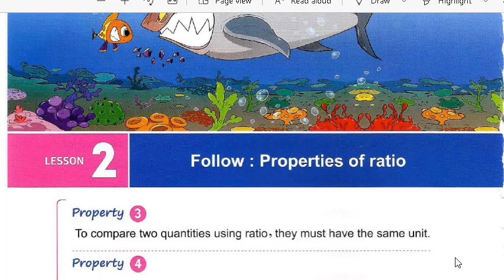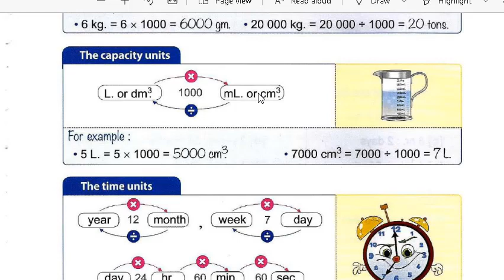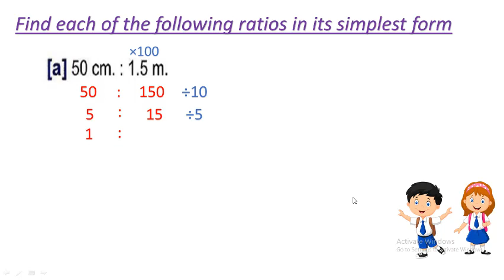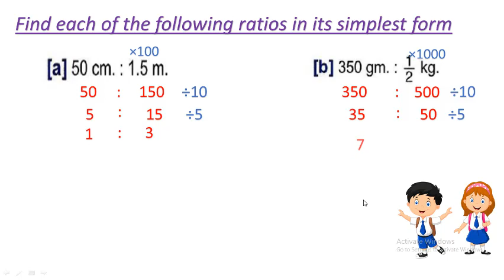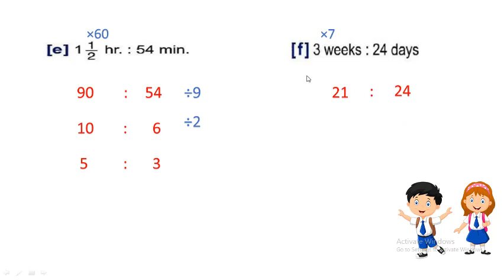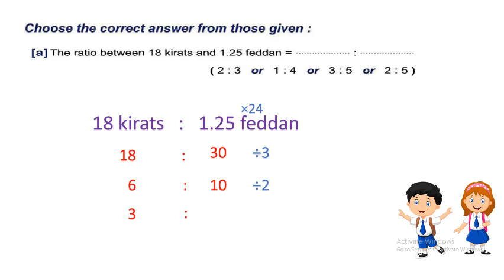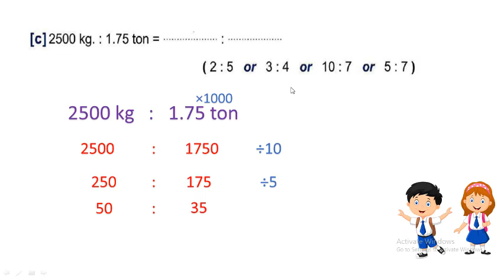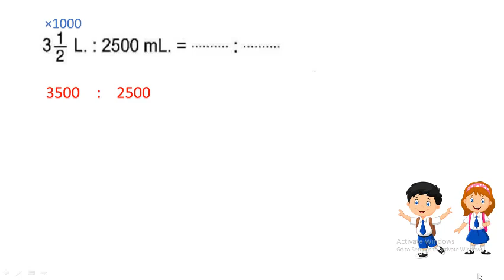شرح ماث الصف السادس الابتدائي /Follow : properties of ratio/grade 6/primary6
follow :properties of ratio